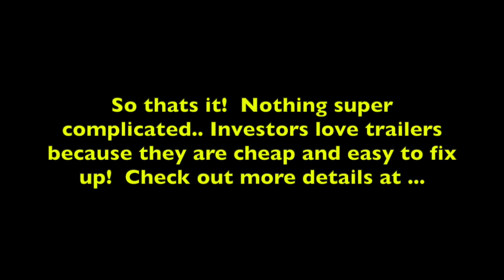Ringgold Ga Trailer on 1/2 Acre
Super cheap deal on a rental in Ringgold.. get all the details at NationwidePropertyLiquidators.com